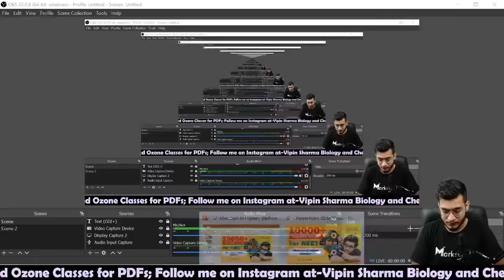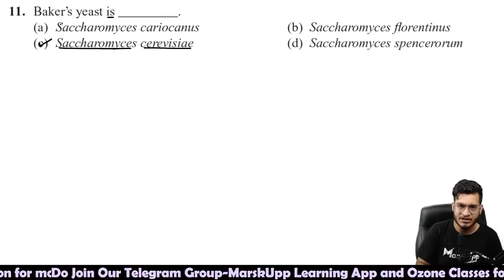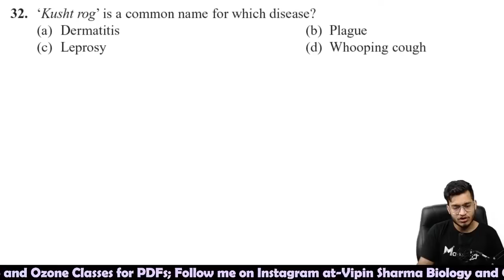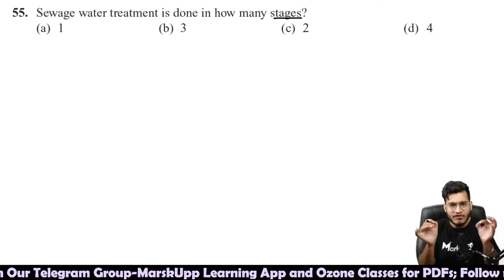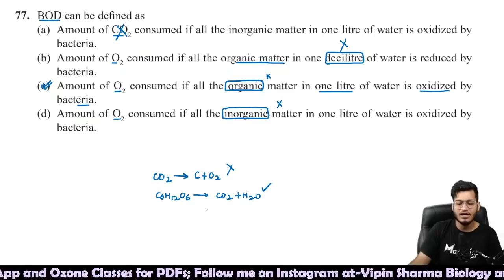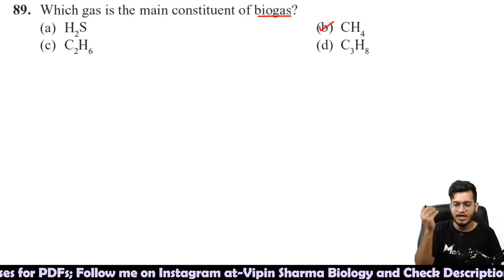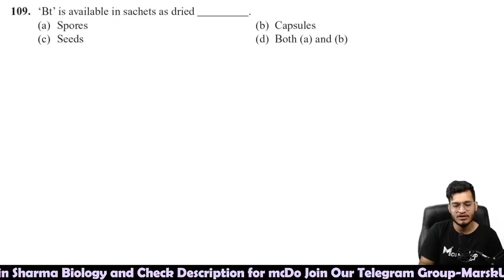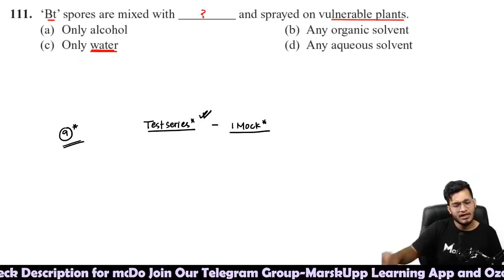10000+ Questions Series for NEET | Microbes in Human Welfare | NCERT Based Questions